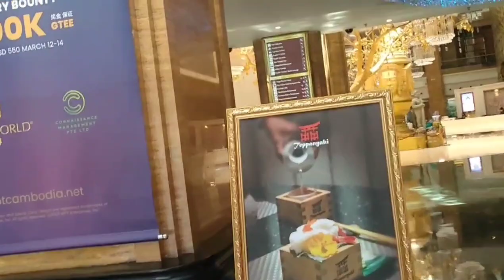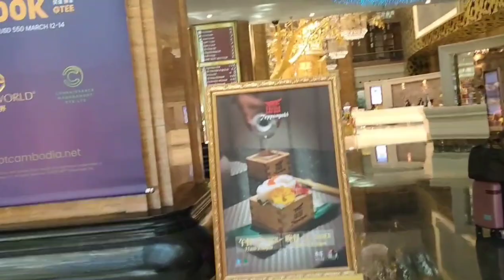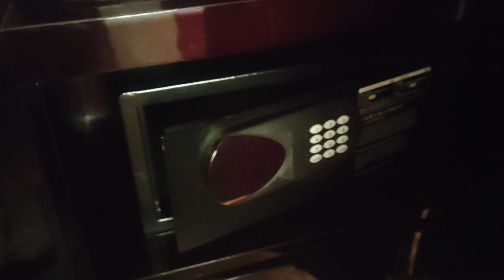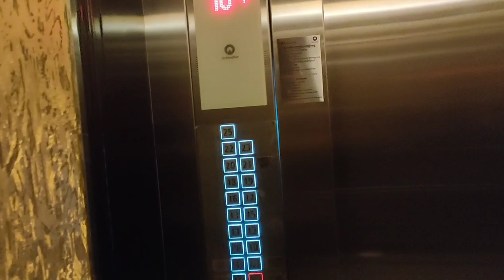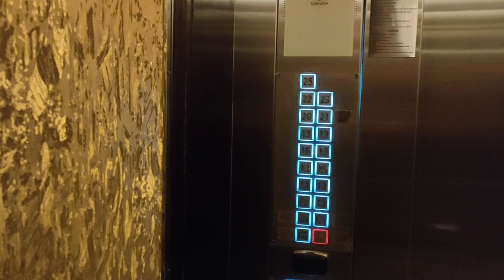Naga World Cambodia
Naga World is the largest 5 star hotel and the only luxury premium casino in Phnom Penh, Cambodia. This hotel got state-of-the-art amenities, for the comfort and the convenience of both business and leisure.  Great Food & Beverage outlets, clubs, luxurious spa, and China Duty Free, the first underground shopping Centre in Cambodia selling luxurious international brands. Enjoy it all!